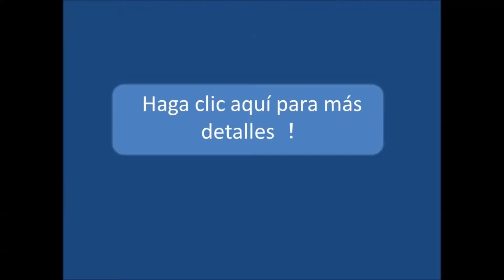Como hacer un kimono tradicional en Japón【3】’JIIRE'